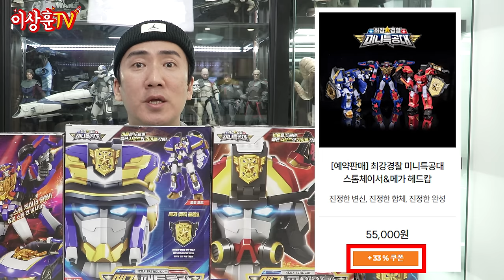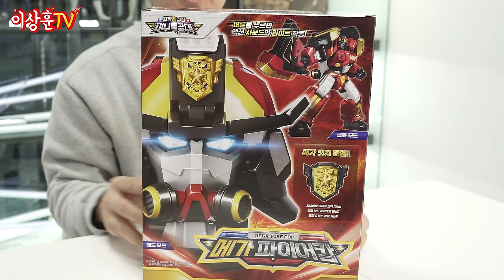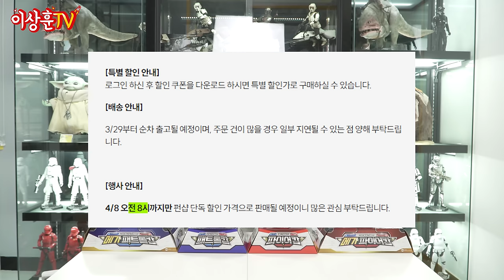LED 기믹 러버의 마음을 사로잡은 메가 헤드캅 & 뉴 로봇까지! (feat.편샵)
펀샵 단독 프로모션

미니특공대 스톰체이서&메가캅 2종 - 33% sale,
정가 / 55,000원 프로모션 가격 / 36,900원

이벤트 기간
3/27 오전 8시 ~ 4/8 - 오전 8시까지